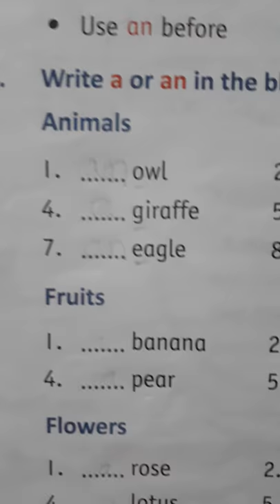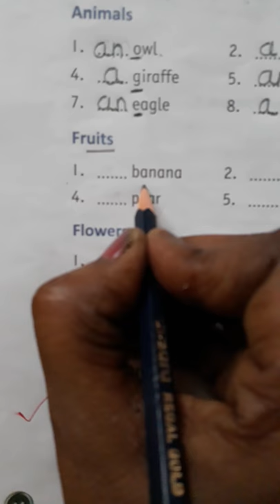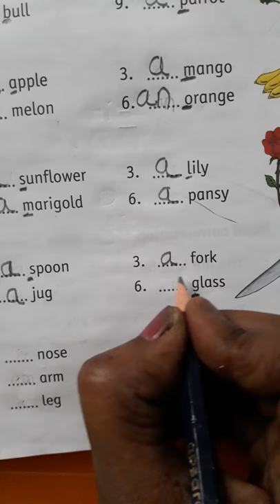Grammar- write a or an in the blanks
Class 3rd || Living Science || 7 - Birds : Food and More   ||   Part - 2

Class 3rd || Living Science || 7 - Birds : Food and More   ||   Part - 1

CBSE || Class 3rd || Living Science || Lesson no 2 - Safety And Home ( part 2)

Living Science || Living and Non Living Things

CBSE || Class 3rd || Living Science || Lesson no 2 - Safety And Home ( part 1 )

Class 3rd || Living Science || Chapter no 1 - Food and Feeding Habits of Animals

E V S || Class 3rd || Chapter no.  2 -  Soil  Part - 2

E V S || Class 3rd || Chapter no.  2 -  Soil  Part - 1